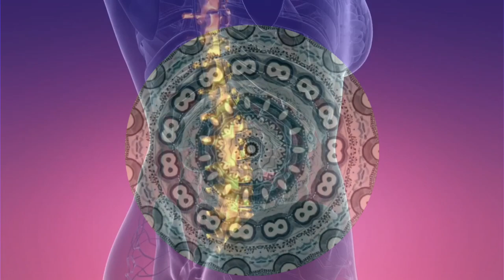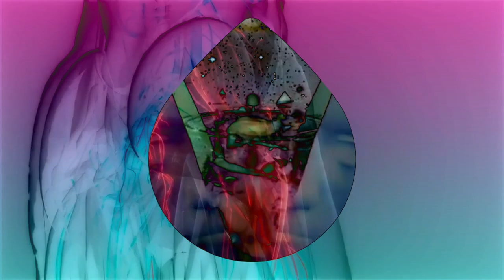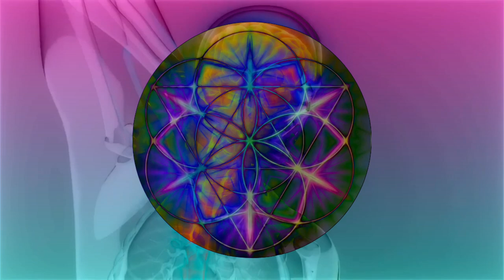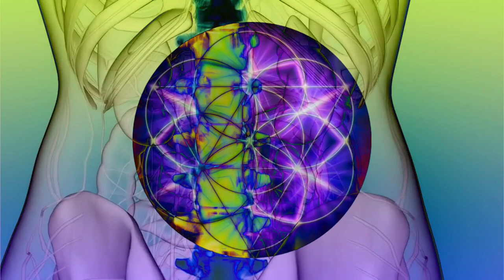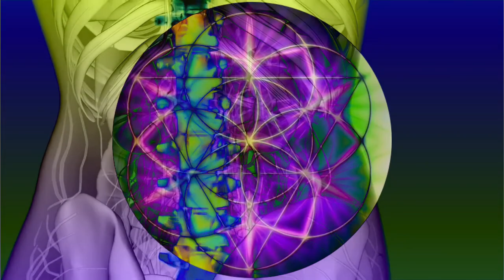Implosive Business with Shumans "Hiking Music))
- WE ARE SO POWERFUL -

00:00 Shuman Mechanics
00:10 DREAMSTATE LOGIC - Etheric Echoes
00:30 David Sereda on El. Mag. Unity
09:33 ASURA Le Passage
09:40 David Sereda on Humanity & Mind Control
13:32 Encouragement by ASURA
10:17 Does a Tree have a Feelings by Dan Winter
18:00 Arcturus - Council of Twelve
18:18 News from Arctorus
18:30 Dan Winter on Conscious Community &
26:01 The Mind of God  by Dan Winter

Edited° Unisagge

Netx 9.11 : Alfa Integrale 7B° feat David Goggins